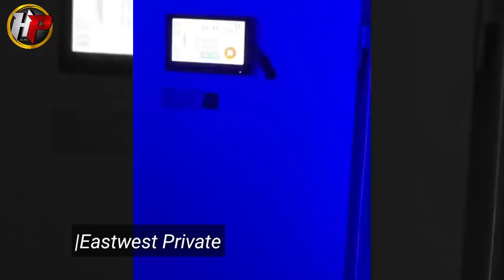Ang mga bagong improvement ni Sage Tolentino| Shooting, Footwork at ang pagsailalim sa CRYOTHERAPHY!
Tuloy-tuloy parin ang mga pagiimprove sa laro ng Filipino Hawaian Gilas Prospect Sage Tolentino sa sa Atlanta Georgia, Ngayon ay may bagong video na nanaman na inilabas ang Eastwest Private na nagpapakita ng mga bagong improvement ni Sage.

video from Eastwest Private